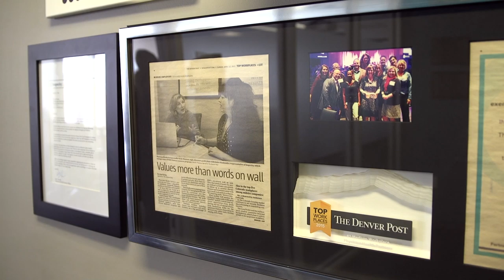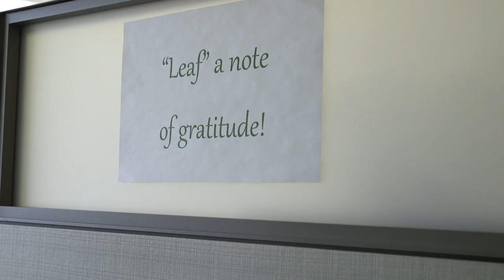Top Workplaces 2019: Physician Health Partners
(Sponsored content) Physician Health Partners wins a Top Workplaces award for the Denver metro area, in top midsize companies.